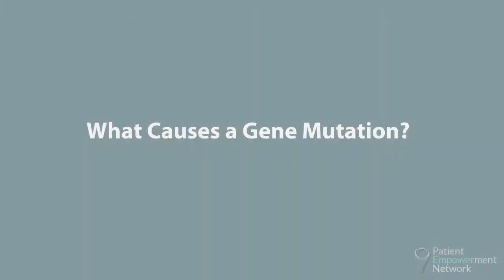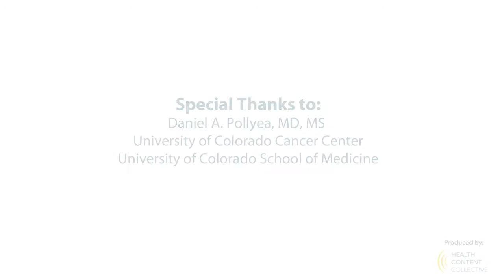What Causes a Gene Mutation?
Dr. Daniel Pollyea, an acute myeloid leukemia (AML) expert, describes gene mutations and potential reasons as to why they may occur.

Dr. Daniel Pollyea is Clinical Director of Leukemia Services in the Division of Medical Oncology, Hematologic Malignancies and Blood and Marrow Transplant at University of Colorado Cancer Center.